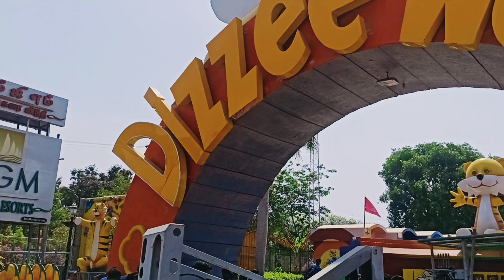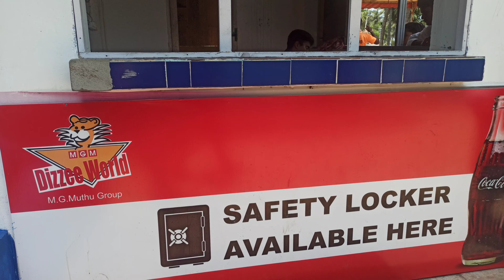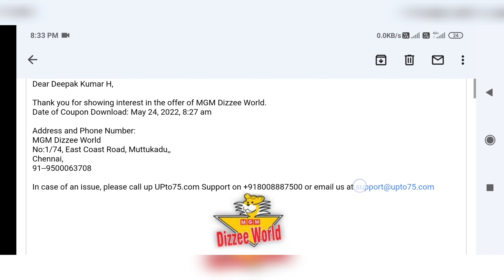MGM Dizzee World Chennai in Tamil 2023 | Ticket Price Ride Details with Discount Coupon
MGM Dizzee World Located in Chennai ECR is one of The Famous Amusement Parks, Has Around 40+ Rides For Childrens And Adults Combined. The Amusement Park is Well Maintained and is Fully Functional Except for Three or Four Rides Which Were Under Maintenance.

MGM Dizzee World Ticket Price Adult ₹ 699/-
MGM Dizzee World Ticket Price Child ₹ 549/-
(All Dry Rides and Water Rides are Completely Free Along With The Ticket, Only Ghost House, Mirror Maze and Other Carnival Games are Charged Seperately)

MGM Timings 10 AM – 6 PM

Take Printout of The MGM Discount Coupon From Email and Provide it on The Ticket Counter.

We Pretty Much Enjoyed on Our Visit to MGM Amusement Park, Rides We Enjoyed The Most Were Spider Spin, Revolution, Twister, Water Coaster and " Kamikaze Ranger " Which is very Thrilling! Strictly not For The Faint Hearted! Water Rides Were Good Too, Has Around Three Water Slides and Water Tunnels. They do Have a Costume Counter, Incase If You Don't Have A Spare Dress and A Safety Locker For Your Valuables ( Cost ₹ 80, Deposit ₹ 100 )